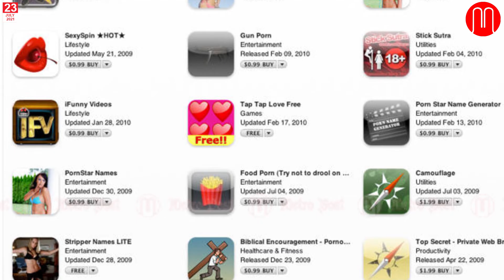നീലച്ചിത്ര വ്യവസായത്തിലും `പ്ലാൻ ബി´ | Raj Kundra News | METRO POST